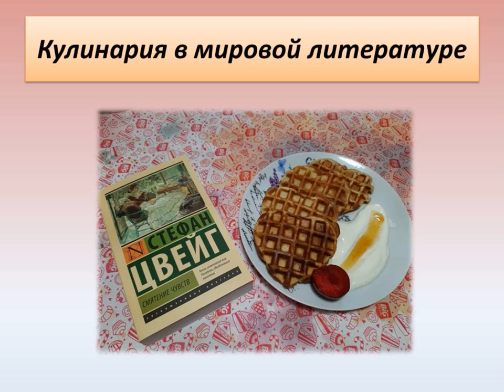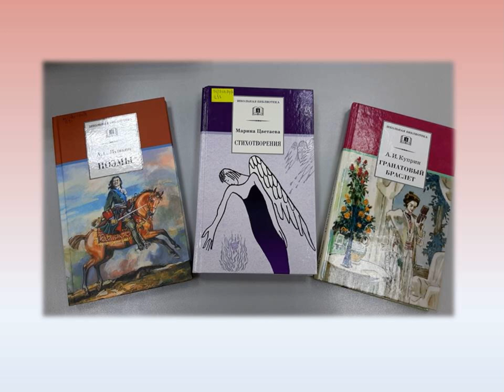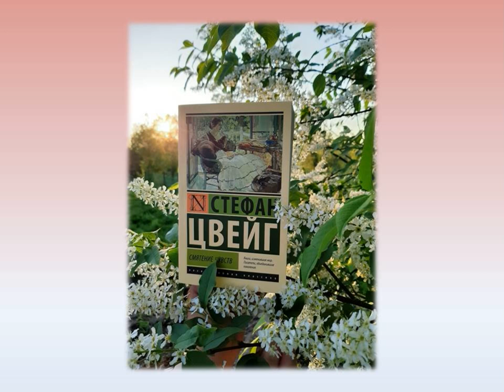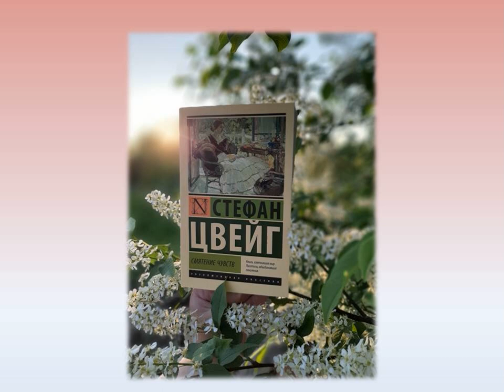Кулинария в мировой литературе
Приглашаем совершить кулинарное путешествие по мировой литературе вместе с сотрудниками Соломбальской библиотеки № 5 им. Б. В. Шергина. Вам удастся познакомиться с любимыми блюдами знаменитых поэтов и писателей, приготовить вафли по Цвейгу.